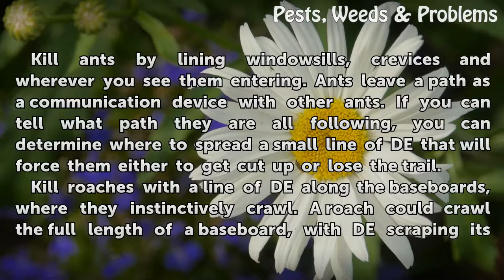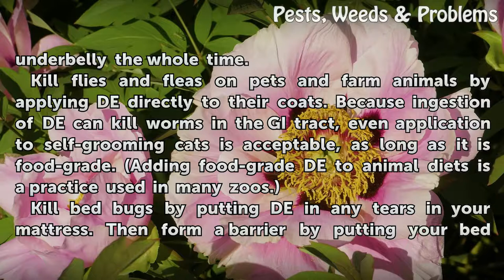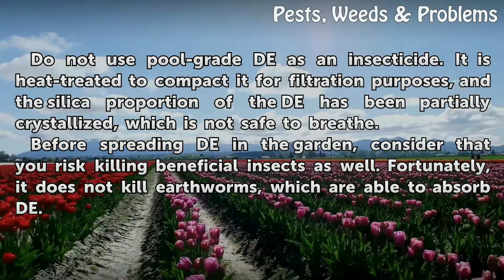How to Apply Diatomaceous Earth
How to Apply Diatomaceous Earth. Diatomaceous earth (DE) is the fossilized remains of diatoms, an algae-like single-celled creature.  It feels like powder to mammals, but to wax-shelled insects it might as well be razors.  It erodes the shells of many species, causing them to lose internal fluids and essentially bleed to death.  How to spread DE to...

Table of contents How to Apply Diatomaceous Earth
Tips & Warnings 01:48